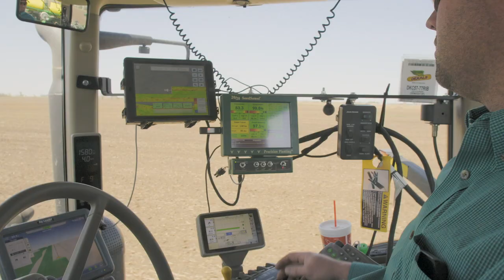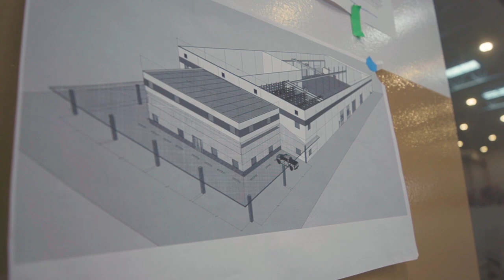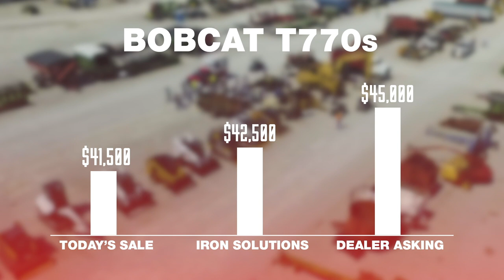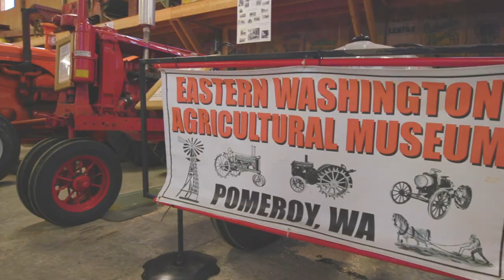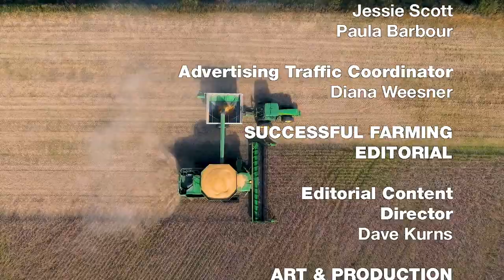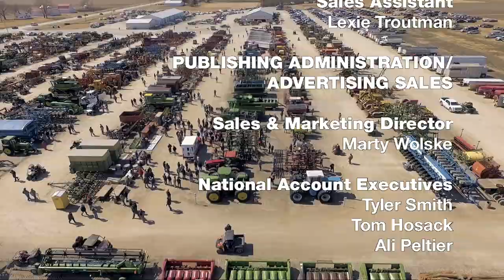The Largest Shop We’ve Seen, Bobcast Skid-steer Sells, Milwaukee Chainsaw, and More! | Full Episode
On this episode of Successful Farming, Dave heads out to Washington to check out the largest shop he’s ever seen. Then Dave heads to an auction to check out 2018 Bobcat T770 loader prices. We talk to a farmer who tested out a Milwaukee M-18 FUEL 16-inch chainsaw. Then Dave continues the tour of the Eastern Washington Agricultural Museum in Pomeroy, Washington.

From Successful Farming (ep. 1302), originally aired November 22, 2019.

Each week, the Successful Farming TV Show brings farmers the latest news in machinery, agronomy, and technology. Hosted by Dave Mowitz, join us as we tour top farm shops, head to equipment auctions, and visit farms to see antique tractors and farmer inventions. You’ll also get a glimpse of the newest precision ag technology and hear from farmers who have tested the latest tools.